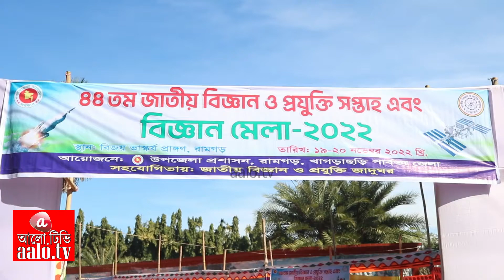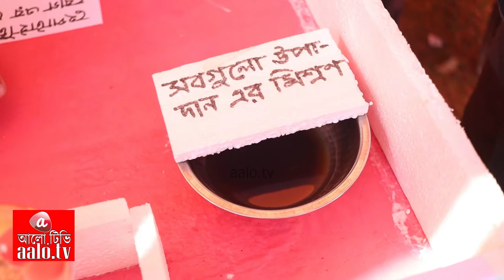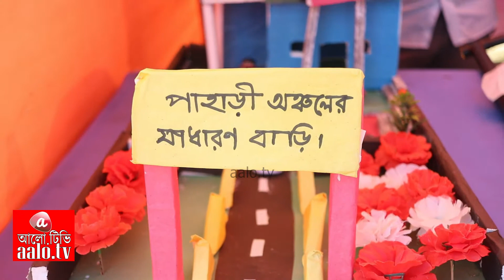জন্ডিসের চিকিৎসা, লাইফ সেভিং স্টিক উপস্থাপন করলো চৌধুরীপাড়া উচ্চ বিদ্যালয় || aalo.tv